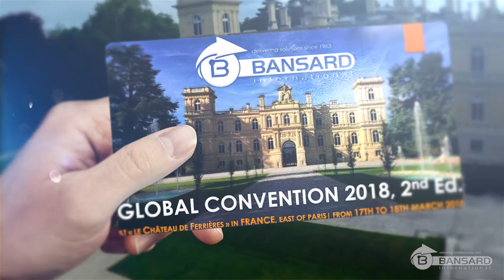Bansard International's Global Convention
📢Global Convention 2018, 2nd édition coming soon
at Crystal Paxton & Château Ferrière📢